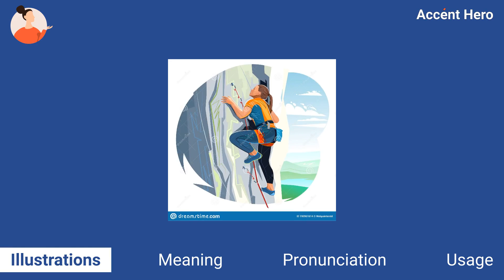MOUNTAINEER - Meaning and Pronunciation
What mountaineer means? How to pronounce mountaineer?
This video explains the meaning of the word mountaineer and provides examples of American English pronunciations by male and female speakers.

Chapters:
0:00 Intro
0:05 Illustrations
0:19 Meaning
0:34 Pronunciation
0:39 Native speaker use
0:47 Service Promotion

Definition of mountaineer: A mountaineer is a person who climbs mountains as a sport or job

IPA Transcription of mountaineer: /ˌmaʊntənˈɪɹ/.

If you'd like to test your pronunciation of mountaineer, check out Accent Hero's real-time pronunciation feedback tool: